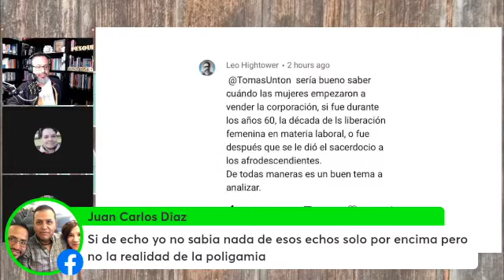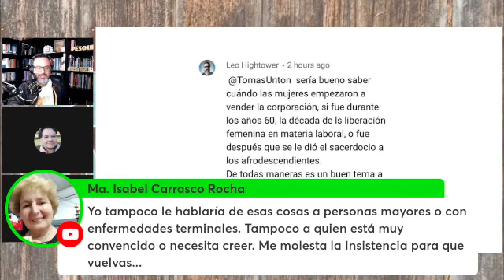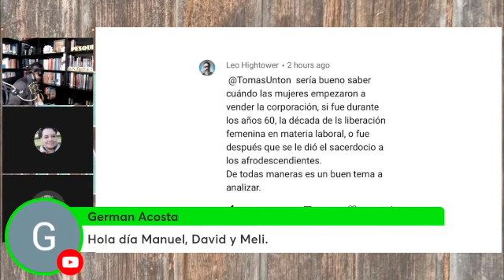Cuándo empezó a haber misioneras mujeres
Segmento episodio 295. Las referencias están en pesquisasmormonas.com, bajo el post del episodio.

¡Gracias!